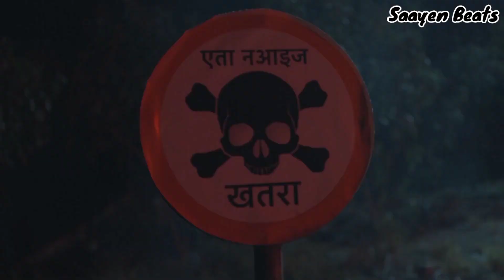VTEN-YABI-PAKKUPANDA RAP SONG 2023(Prod By. @SAAYENBEATS )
VTEN-YABI-PAKKUPANDA RAP SONG 2023